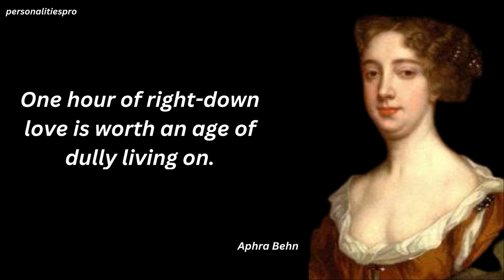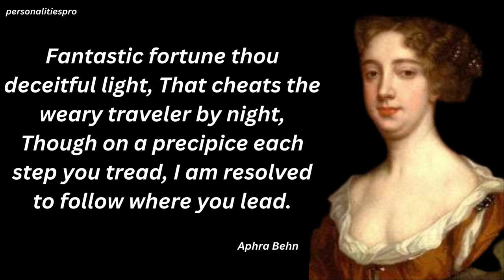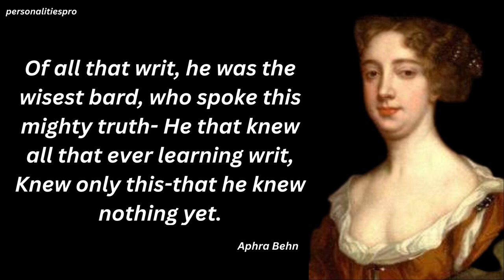aphra behn quotes updated 2023,quotes,aphra behn,life quotes,best quotes,aphra behn love quotes,